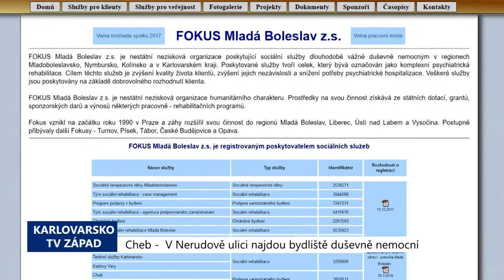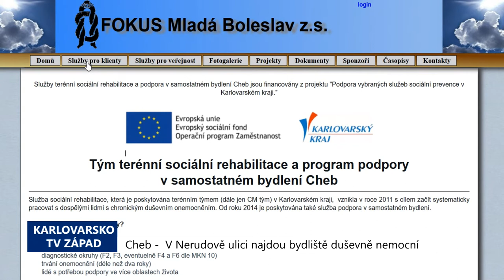Cheb: V Nerudově ulici najdou bydliště duševně nemocní (TV Západ)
Den otevřených dveří v Domě pro službu podpory v samostatném bydlení v Nerudově ulici v Chebu proběhl v pondělí 30. dubna. Uspořádala jej nestátní nezisková organizace FOKUS Mladá Boleslav z.s., která bude zařízení provozovat.

„Ta služba bude určena pro lidi, kterým se říká dlouhodobě vážně duševně nemocní. Většinou jsou to lidé v plném invalidním důchodu. Často mají za sebou nějaké psychiatrické hospitalizace a zotavují se z toho. Nemocní hledají místo v životě, práci a často i střechu nad hlavou. Část z nich bude přicházet z psychiatrické hospitalizace z Dobřan a část ze svých domovů, kde žijí se svými rodiči a potřebují se osamostatnit,“ uvedl odborný ředitel organizace Jan Stuchlík.

Organizace má dvě podobná zařízení v Mladé Boleslavi, po jednom v Nymburce a Kolíně. Před měsícem vzniklo také v Karlových Varech.

„Zatím v domě bude 10 klientů. Během příštího týdne jich přijde pět. V počátečním období bude zajištěna 24hodinová přítomnost personálu. Ta bude tak dlouho, dokud bude potřeba, než se klienti zabydlí. Naše zkušenosti z předchozích jsou - ne, že bychom potřebovali řešit nějaké konfliktní situace, jako spíše to, že většina lidí není zvyklá bydlet samostatně. Takže ve chvíli, kdy kape kohoutek nebo vypadnou pojistky, tak bývají bezradní a úzkostní. Je to pro ně najednou spoustu nových věcí, proto ta přítomnost personálu. Zatím jsme nikdy neměli konflikt s okolím. Lidé sem prostě přicházejí žít, ne někoho ohrožovat nebo vytvářet konflikty,“ dodal Stuchlík.

Na pozvání organizace také přišly na den otevřených dveří také zástupci města v čele s místostarostkou Evou Hornou. Zajímali je nejen praktické záležitosti s chodem zařízení, ale také chtěli znát odpovědi na otázky ohledně obav, které vyjadřovali místní obyvatelé.

„Obavy rozptýlili, byť tam samozřejmě zůstává to malé „ale“ a malinký otazník. Na druhou stranu vysvětlili spoustu věcí a zodpověděli mnoho otázek, na které jsme se ptali. Myslím si, že spolupráce by mohla probíhat ku prospěchu nás všech, jak města, které, dalo by se říci, bylo v malinké míře obejito, tak ale i ku prospěchu FOKUSu Mladá Boleslav,“ shrnula výsledek návštěvy Eva Horná.

Laické názory na duševně nemocné jsou podle odborníků často velmi zkreslené. Svému okolí nejsou při kvalitní lékařské péči nebezpeční.

„Vnímáme obavu občanů z této lokality, protože kolem lidí se závažným duševním onemocněním panuje obrovské stigma. Když se řekne schizofrenie, tak mnoho lidí si představí mediální kauzy, což je velká škoda, protože za 30 let fungování naší organizace, nemáme negativní zkušenost s našimi klienty. Zároveň víme, že spousta z nich jsou lidé, kteří mají co nabídnout společnosti, jsou kreativní, tvůrčí, s jiným úhlem pohledu na život a na svět, což přináší ta nemoc. Nemoc zároveň přináší obrovskou potíž v tom, že díky tomu stigmatu se dostávají do nějaké izolace. Proto i např. objekt, který jsme vybírali, neměla být nějaká nemovitost hluboko v lesích, kde by naši klienti nikomu nevadili a jim nevadil nikdo jiný. Oni netouží být někde izolovaní, zavření – oni chtějí žít život, jako my všichni ostatní, mít ho podle vlastních představ, realizovat se a vzepřít se té nemoci a zase nabýt sebevědomí,“ vysvětlil oblastní ředitel Jaroslav Hodboď.

Chebskému týmu společnosti FOKUS vypomohou v začátcích kolegové ze Sokolova, aby zajistili službu. Vilu v Nerudově ulici zakoupila společnost za 6,5 milionu.

„Ten dům sloužil jako penzion či jako ubytovna pro lidi zaměstnané v Chebu. Bydlelo zde zhruba kolem 25 osob. Tzn., že my jsme investovali do výmalby celého objektu, rekonstrukcí krásných parketových podlah, kuchyňských linek, výměny zámků atd., což byla částka zhruba kolem tři čtvrtě milionu další,“ přiblížil náklady na pořízení objektu Jaroslav Hodboď.

Další informace o projektu a činnosti společnosti najdete na webových stránkách